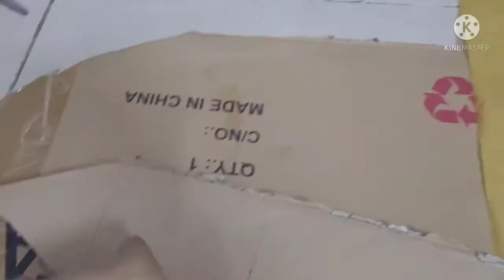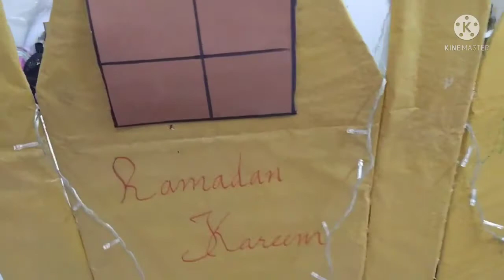Namaz corner for my kids, cardboard mosque area to pray... Aatiskitchen